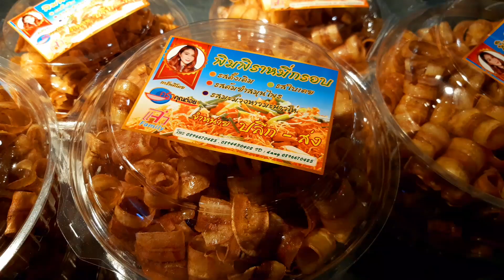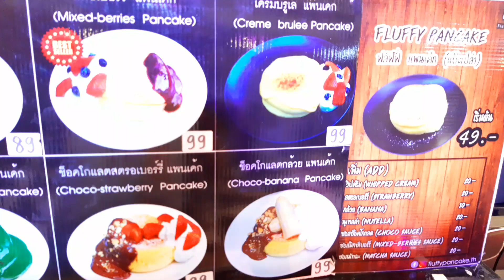FOOD FAIR @SEACON SQUARE💛ASSORTED THAI SNACKS💜DESSERTS🧡KHANOM WAN THAI💚INTERNATIONAL CUISINES❤🤍💙🇹🇭🥰🙏